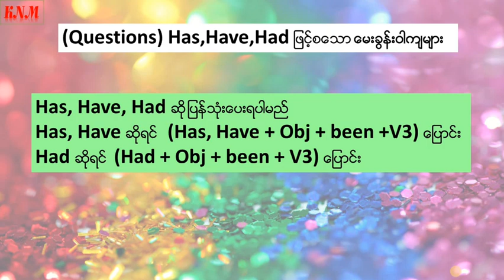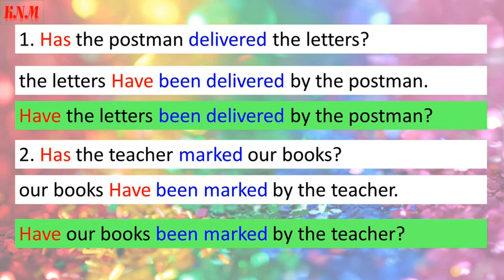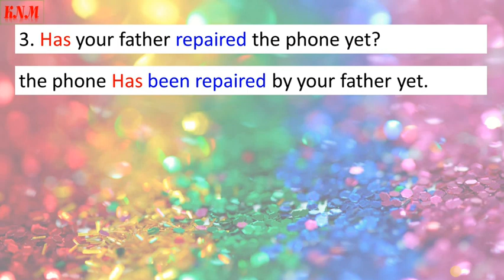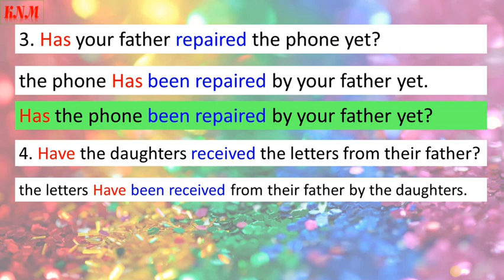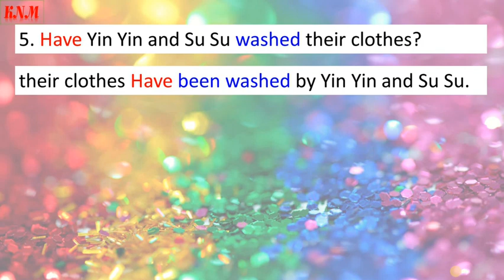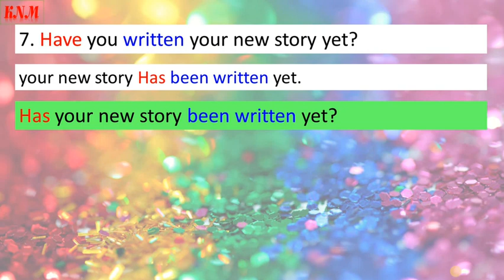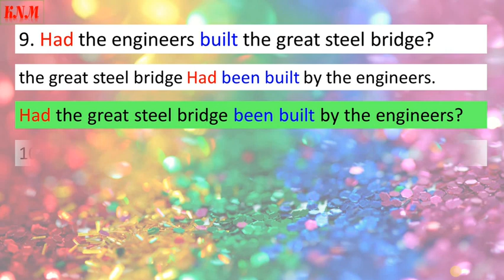Has, Have, Had ဖြင့်စသော မေးခွန်းများကို Active မှ Passive သို့ပြောင်းခြင်း